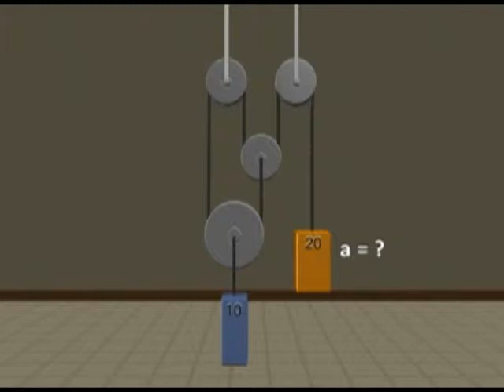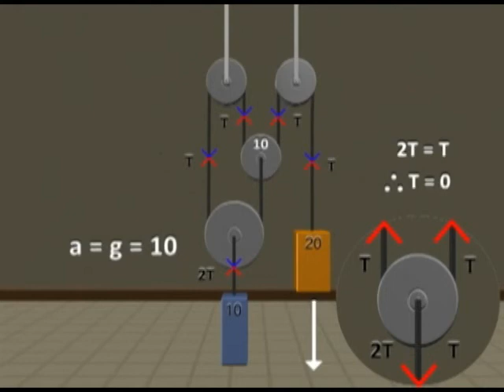Practice Problem on Law's of Motion 3 Prof Praveen Tyagi